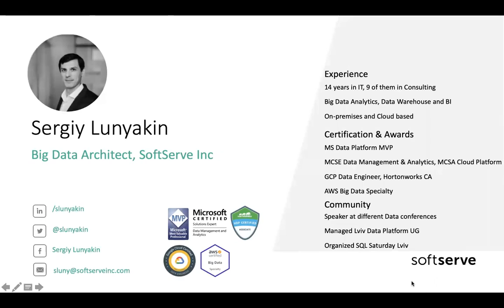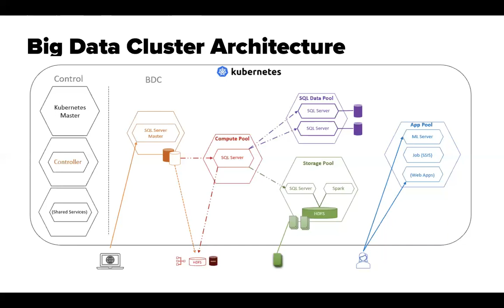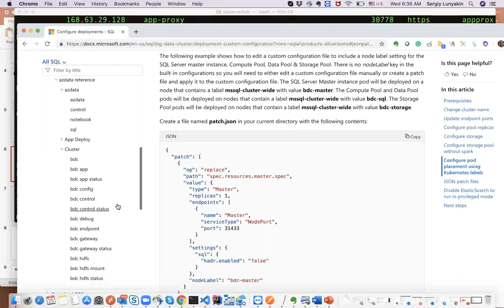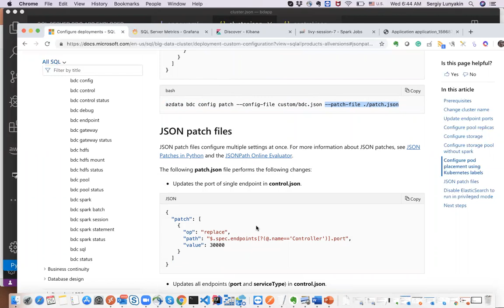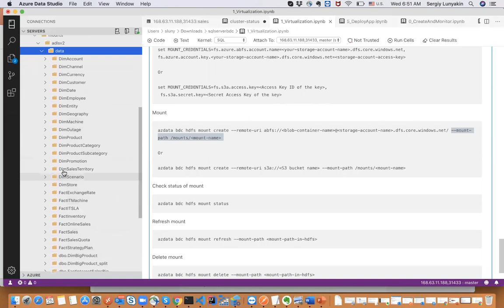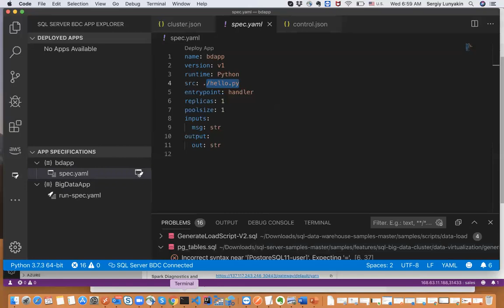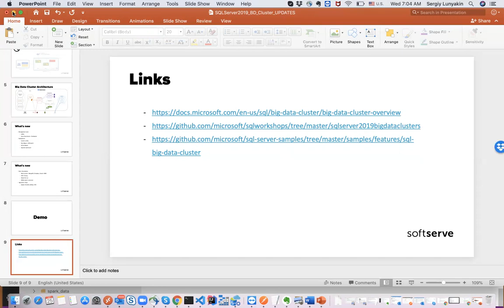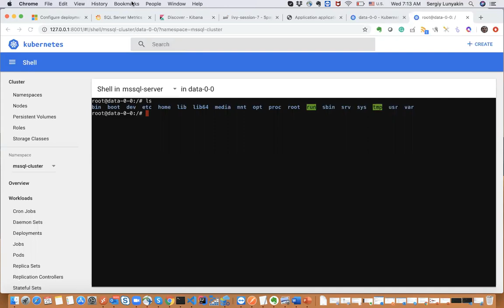Updates and new features in SQL Server Big Data Cluster by Sergiy Lunyakin(Ukr)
It has been a while since I last delivered a presentation about SQL Server Big Data Cluster 2019 (last October, CTP2.0). This time I’m going to show you new features and updates available in CTP 3.2. We will look at a new cluster management system, monitoring, application deployment, HDFS tiering, virtualization and more. Join me to learn more about Microsoft's big data strategy and modern tool set.